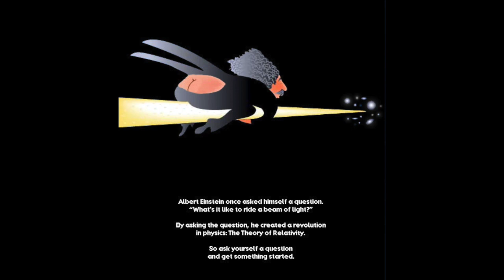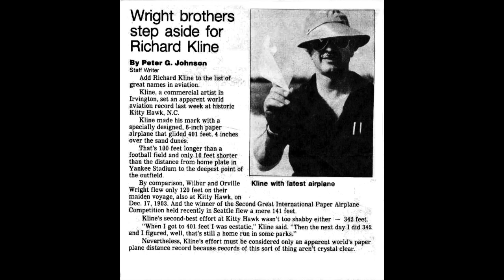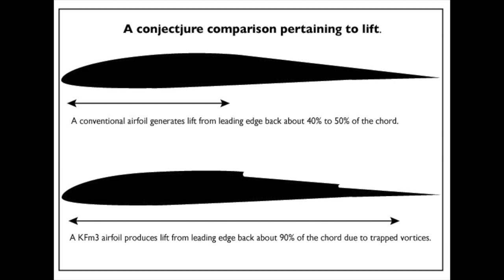Is It Possible To Find The One? Interview With 85 Year-Old Inventor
Mr. Dick Kline reached out to me on YouTube and shared a lot of insights. He's been alive for 85 years, and married for more than 40 years to the same woman. I wanted to hear more from him, so I scheduled an interview. In this awesome talk, we discuss conditioning, attraction, life, Quantum Mechanics, and also Dick's Kline Fogleman airfoil.

If you want to check out the camera I use to film

Here's the wireless mic I use